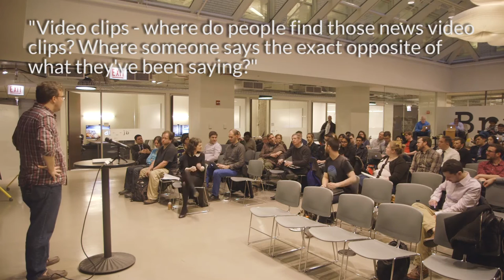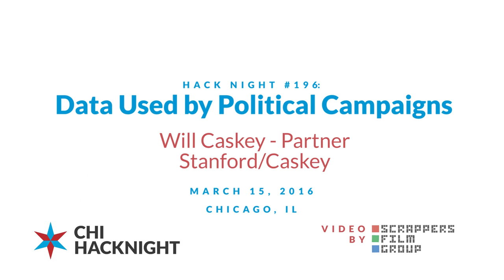The Curious Art and Science of Opposition Research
It’s election night, and we’re getting a special look into the data used by political campaigns while we watch the results come in.

The March 15th primary has an unusual number of contested elections, with over a dozen in the Chicago area alone. Negative campaigning has figured heavily in most of them.

Stanford/Caskey is an opposition research firm, specializing in producing the information that goes into these negative ads (and they’re working in a lot of the races in Illinois).

Will Caskey, partner at Stanford/Caskey, will talk about the curious art and science of opposition research: how it’s collected, how it’s not, and how it’s put to use by campaigns. He’ll also discuss various examples of opposition research in the current election.

In Chicago? Come to a hack night in person! Every Tuesday at 6:00pm